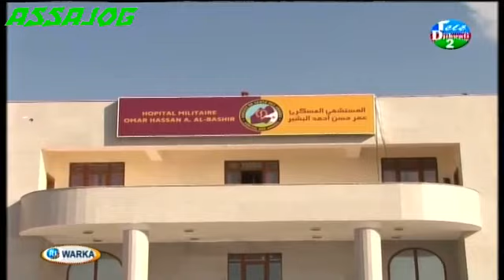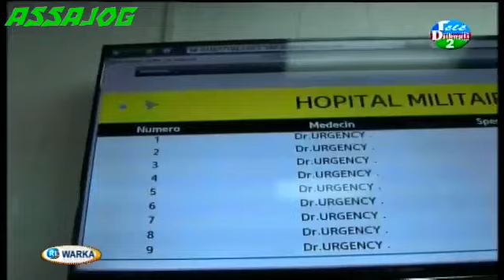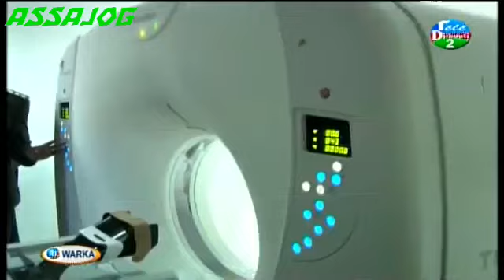Djibouti: Warkii Maanta 11/02/2016